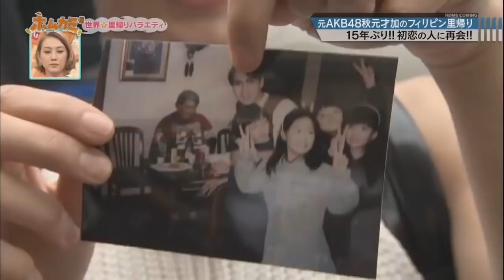Mayor Isko Moreno featured in Japanese TV Show